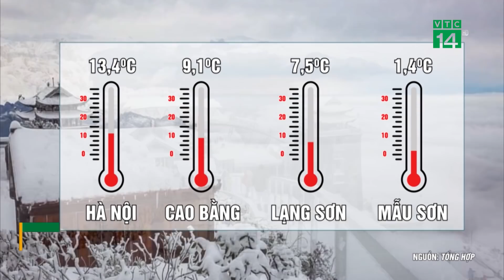Nhiệt độ thấp nhất miền Bắc xuống 1 độ C | VTC14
VTC14 | NHIỆT ĐỘ THẤP NHẤT MIỀN BẮC XUỐNG 1 ĐỘ C
Đón nhiều không khí lạnh nhất, đỉnh núi cao hơn 1.500 m Mẫu Sơn rét nhất cả nước, trời mưa nhỏ, tuy nhiên chưa xuất hiện băng giá hay tuyết. Nhiệt độ xuống thấp nhất chỉ 1,4 độ C.  Ngoài Lạng Sơn, Trung tâm Dự báo Khí tượng Thủy văn quốc gia ghi nhận 8 địa điểm khác nhiệt độ xuống dưới 10, như: Cao Bằng 9 độ C, Hà Giang 6 độ C, Sapa 7 độ C, thấp hơn so với hôm qua khoảng 3-4 độ C. Vùng đồng bằng Bắc Bộ trong đó có thủ đô Hà Nội nhiệt độ sáng nay dao động 11-13 độ C.